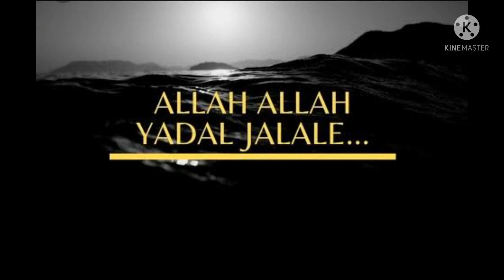Allah allah yathal jalale cover song. own voice ||THASNI PA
ART LOVER